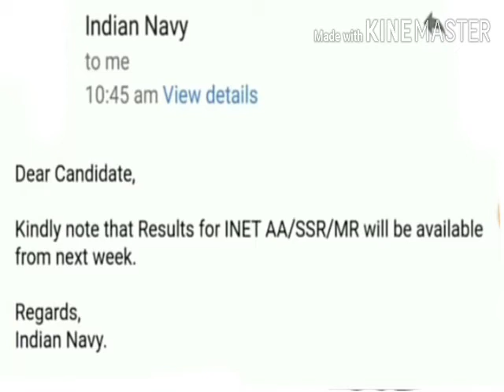Navy result AA,SSR,MR 2020 date||By Ranjeet Singh